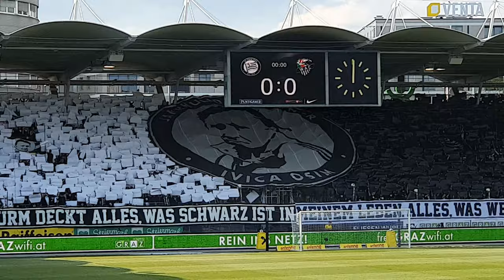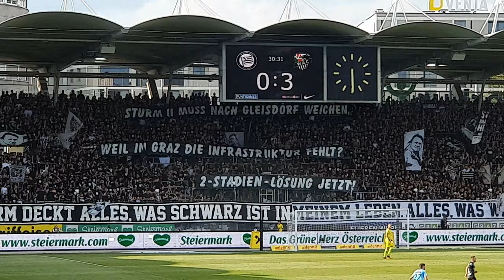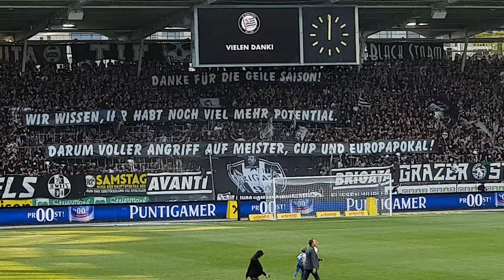Danke SCHWOAZE! | SK Sturm Graz – WAC 1:4 (0:3) – 15.05.2022, Bundesliga 2021/22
Und es ist doch noch passiert. Nach 7 ungeschlagenen Spielen müssen unsere Jungs den Platz erstmals wieder als Verlierer verlassen, der Gast aus dem Lavanttal siegt klar und deutlich mit 4:1. Eine verpatzte Vizemeisterparty am Ende einer hervorragenden Saison.

Bundesliga 2021/22 – 31. Spieltag
SK Sturm Graz – Wolfsberger AC 1:4 (0:3)

Tore:
0:1 Lochoshvili (8.)
0:2 Baribo (19.)
0:3 Liendl (25./Elfmeter)
1:3 Ljubic (53.)
1:4 Vizinger (76.)

Index:
0:00 Intro
0:16 Danke Jahrhunderttrainer
4:30 2-Stadien-Lösung, jetzt!
4:43 Bremen zurück in Liga 1!
4:56 Ivan Osim
6:26 Danke für diese Saison!